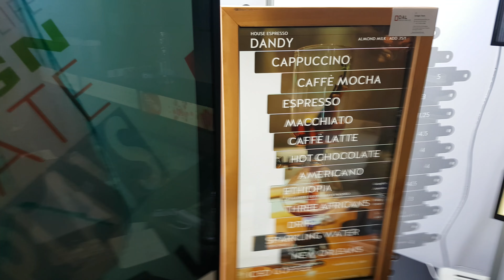Polarising Filter Digital Signage - They Live - ISE 2017